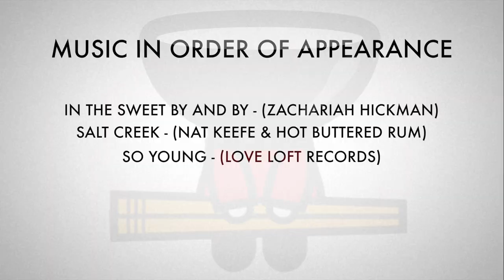Polish Snacks! Brits try Polish snacks! Are these the BEST JAFFA CAKES IN THE WORLD???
In this instalment of Rad Reviews, Ricky and Dan sample a cross section of snacks, drinks and candies from Poland.
Polish stores are becoming extremely popular in the UK, so the Rad Reviews guys put their products to the test to see if their popularity is justified!
Will these products live up to the hype? Have we just discovered the world's best Jaffa cakes? Tune in to find out!!!